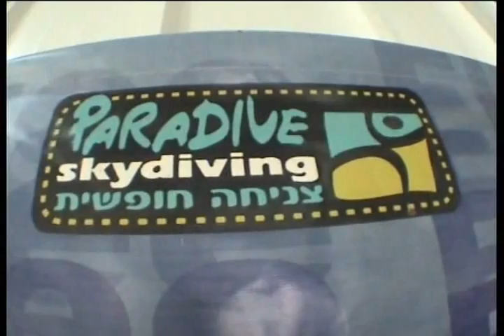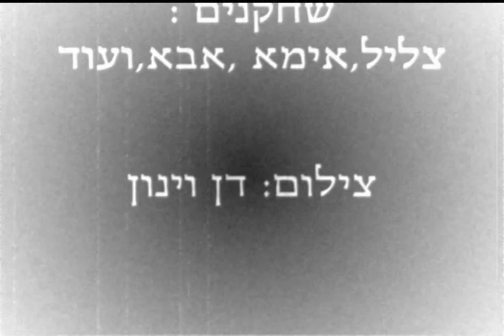Tslil Bat Mitzva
I made a surprise movie for Tslil Bat Mitzva.Her Tandem and some more surprises...